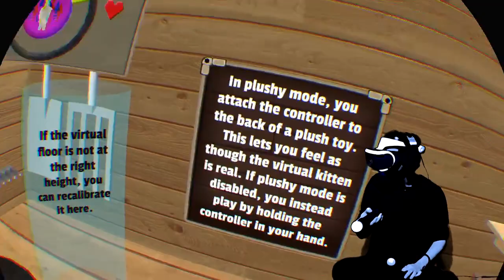DécouVRez : Konrad The Kitten | Un Tamagotchi trop mimi sur PSVR | PS4 Pro | VR Singe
VR LE FUTUR, une émission présentée par VR Singe sur Gameblog :
Mon équipement (liens sponso Amazon)

Mon écran PC prêté par Acer
Mon clavier PC prêté par SteelSeries

PS4 Pro
PlayStation VR V2
Caméra PS4
Paire de PS Move
Aim Controller
Dualshock 4 V2

Casque audio Sony Gold
Mon casque audio prêté par SteelSeries

Ma caméra Sony 4K
Subpac M2
Boitier de capture 1080p
Carte de capture 4K